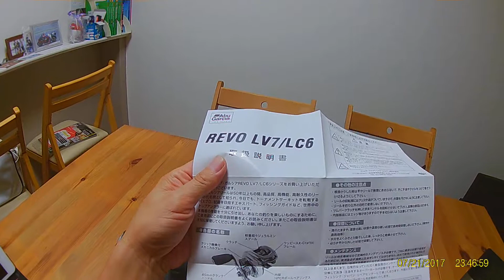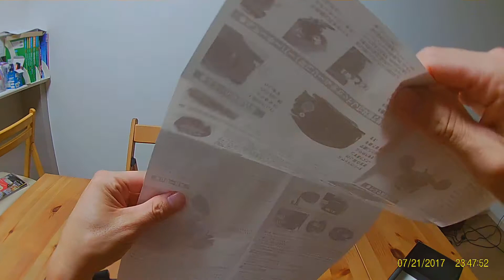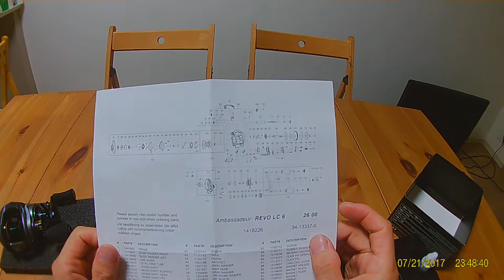AbuGarcia Revo LC6 開封動画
大体30年位前に買ったシマノのバスワンマグを使い続けてましたが(途中16年位のブランクあり)、今回２度目のベイトリール購入をしました。
#️⃣アブガルシア #️⃣リール #️⃣AbuGarcia #️⃣ブラックバス